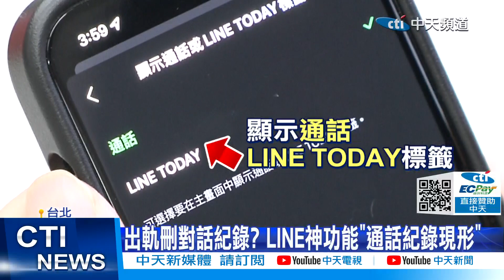【每日必看】妻疑夫出軌上網求抓姦 神人曝4步驟現形@中天新聞CtiNews 20220223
有位人妻懷疑先生出軌，因為老公的手機充滿不少愛心、傳情貼圖，氣的是，她都沒收到過，擔心老公跟其他人搞曖昧卻又找不到對話資料上網PO求助，貼文一出，竟意外曝光LINE的查找通聯功能，只要四個步驟，和誰通話連講了多久，都能夠揪出來。